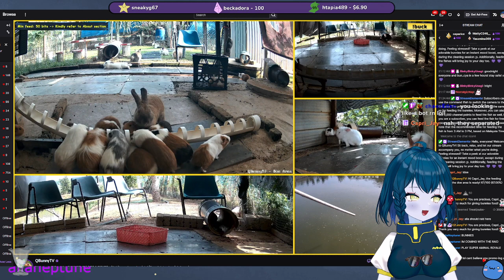(SAR) muskrats despise her | 03/11/2024